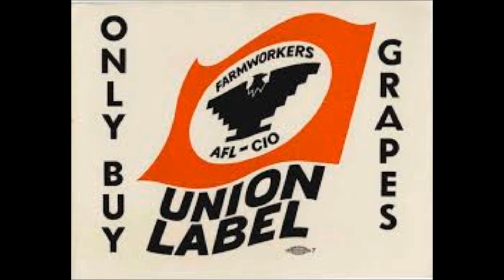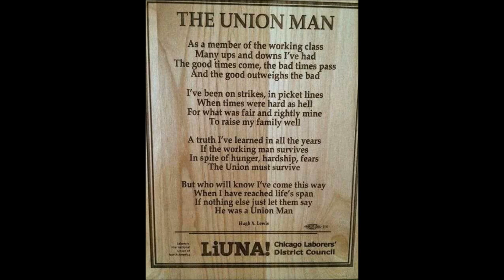Utah Phillips & Ani DiFranco - Bread And Roses